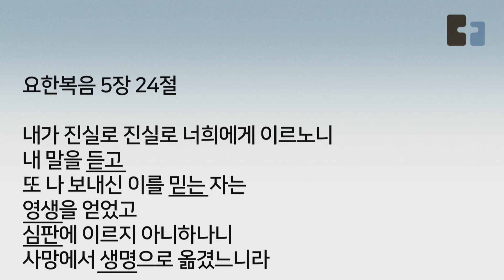2023년 3월 19일 주일 예배ㅣ경계를 허무는 사랑ㅣ누가복음 10:25-37 ㅣ김용대 담임목사